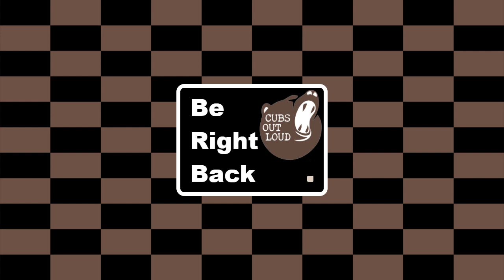COL Gaming 8/14/21: Ravel & Stone Pt 1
Esagos enters the Qitana Ravel and defeats another lightwarden.  Afterwords he finds Lakeland under attack by sin eaters.